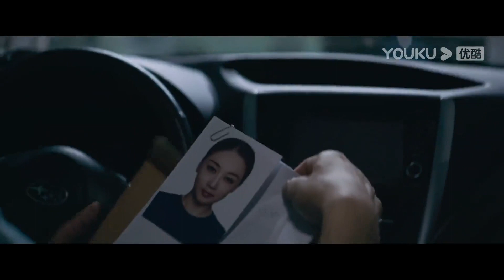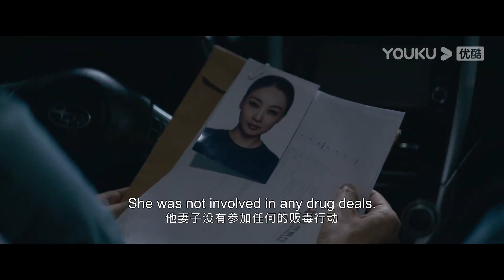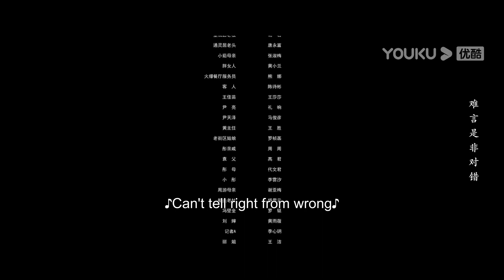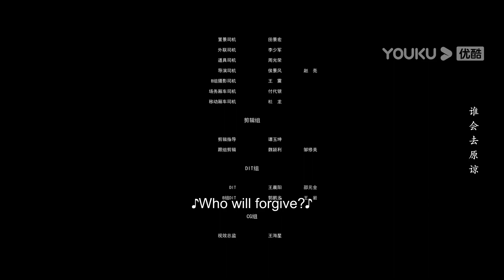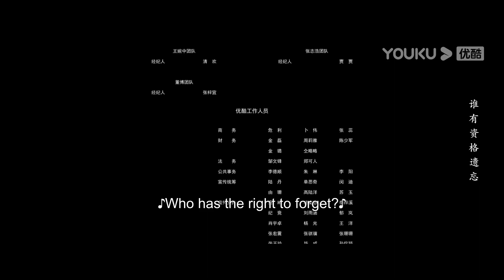[The Obsession] EP16 | Police Officer Duo Crack Cases Together | Geng Le / Song Yang | YOUKU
Welcome to download YOUKU international APP to stream "The Obsession" anywhere with multi subtitles.

[The Obsession 执念如影] The two heroes of the police department, Luo Song and Gao Chuan, encounter a series of events as they investigate the accidental death of their master, Cheng Fenguha. After Cheng Fenghua's passing, Gao Chuan leaves the force but is still obsessed with the truth of the car crash that took his master away. A series of mysteries finally make Luo Song start to believe that there is more to that accident. The duo joins hands once again after many years, but they are unknowingly stepping into a deadly mystery.

★Starring: Geng Le / Song Yang / Zhu Yan Manzi / Gao Ye / Dong Qing / Wang Wanzhong / Zhang Zhihao / Chen Xixu / Dong Bo